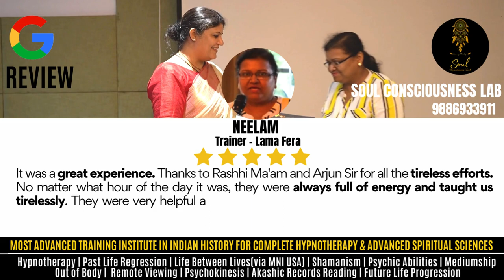Best Training & Therapy by the most qualified trainer in Indian history, Dr. Rashhi Sharma, Ph.D.